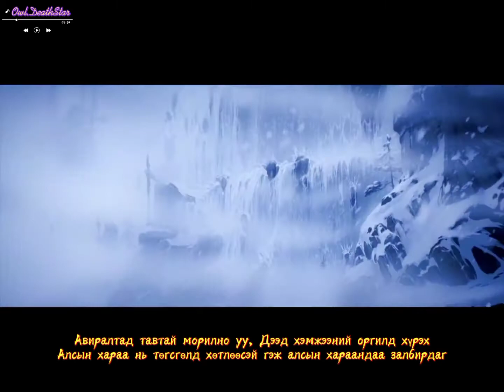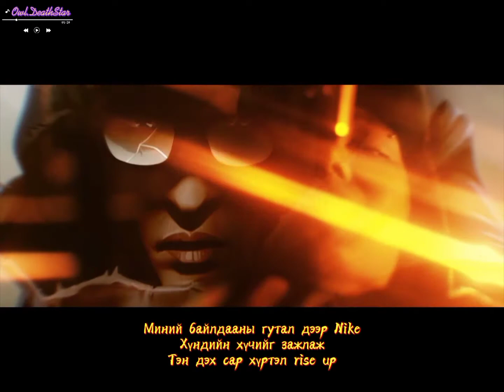BOBBY × Rise [MGLSUB] league of legends Owl.deathStar 👻💙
Bobby × Rise mglsub
league of legends
Owl.deathStar